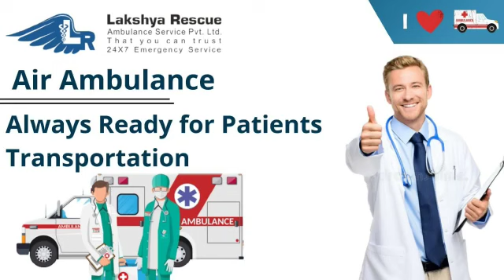Best Air Ambulance Services in Jalgaon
Lakshya Rescue Provides Best Air Ambulance Services in Jalgaon with very Affordable Prices. If you need any Ambulance Services in your Hard times than Lakshya Rescue Air Ambulance is the Best and Quick Service Provider for you and Our Doctors and Paramedics take care of the Patients During entire the journey. Our crew remains Available at just one phone call and our Air Ambulance are furnished with ICU setup to ensure complete care of patients throughout the journey.